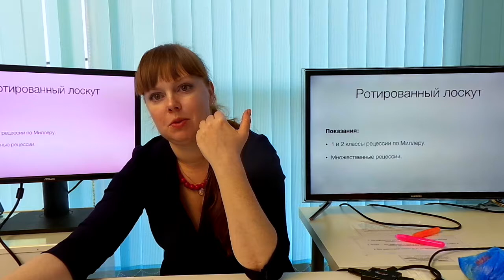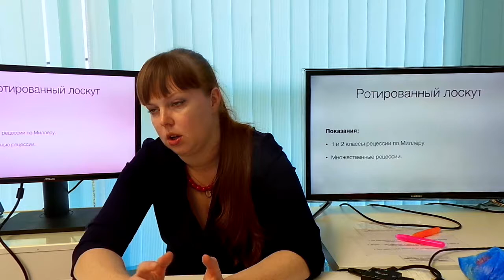Лечение рецессий десны Носова Мария 10.11.17 Эпизод 16